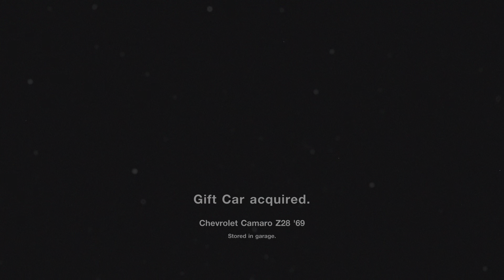Gran Turismo 7_20230716212355